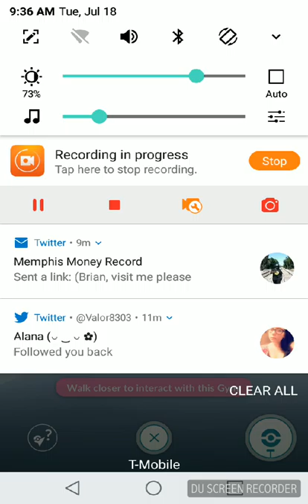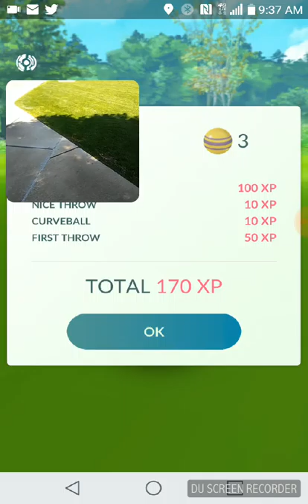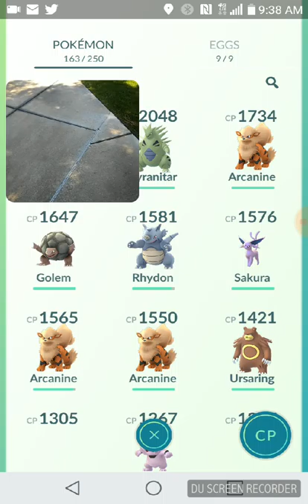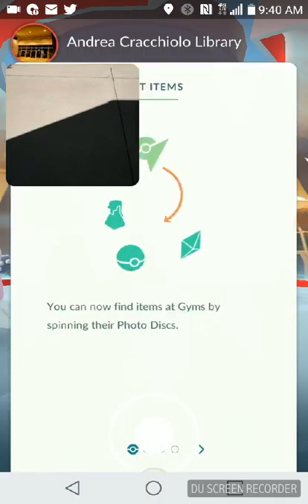Back at the AZ college for some Pokemon